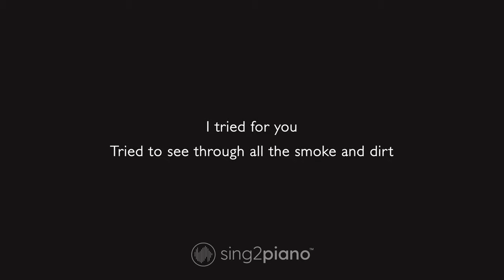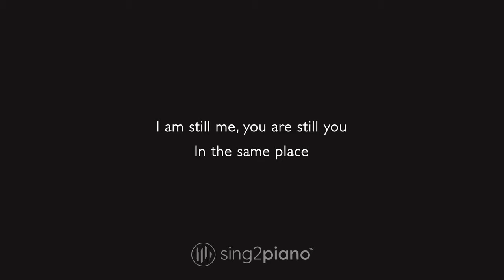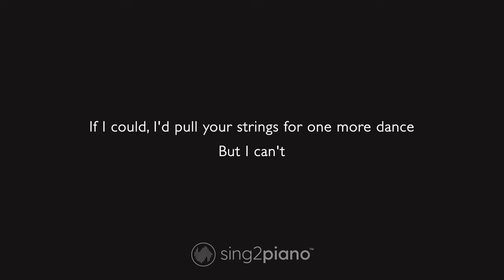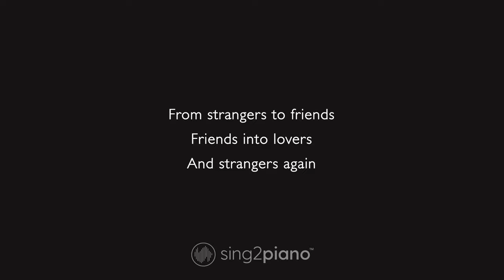Celeste - Strange (Karaoke Piano)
1. @Sing2Piano on YT | Mention @Sing2Music on Socials

1. Vote via our community page polls every New Music Friday
2. Write it in the Comments 💬 (we read them all)
3. Directly via:

00:00 Strange Piano
00:03 Strange Instrumental
03:23 Sing2Piano For You, Up Next

𝗟𝘆𝗿𝗶𝗰𝘀
Originally Performed by Celeste